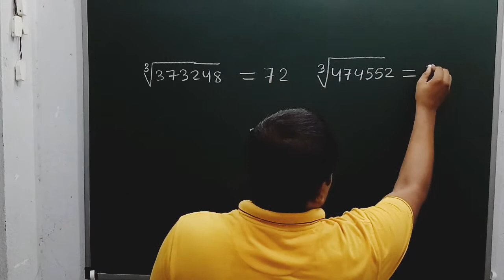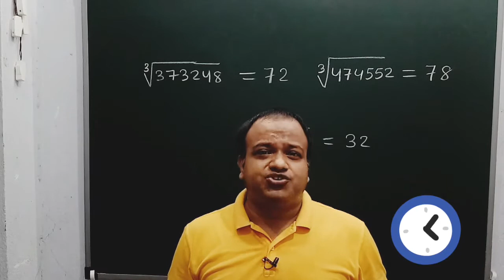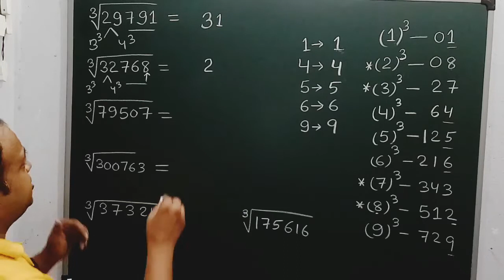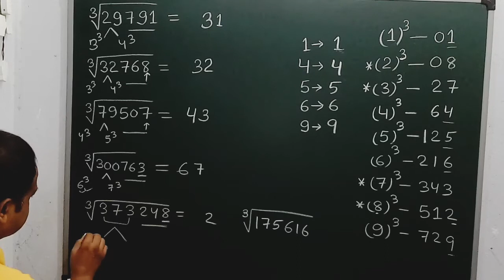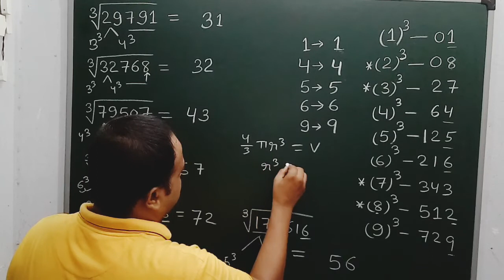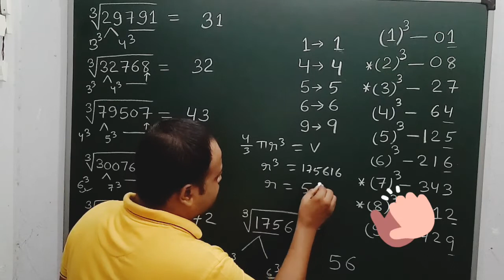cube root trick|find cube root of any number trick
Title:Find cube root of any number in 2  seconds only.

viewers will learn the trick of finding  cube root of any numbers very fast and accurately.